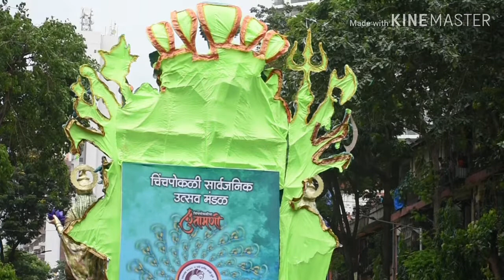Chinchpoklicha Chintamani Aagman Sohala 2019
Concept:- NAYAN DESAI
Cinematography:- NAYAN DESAI ,ACKY JADHE
Editor:- NAYAN DESAI